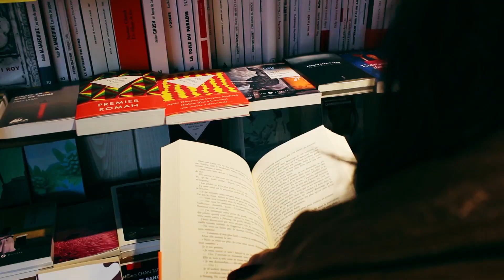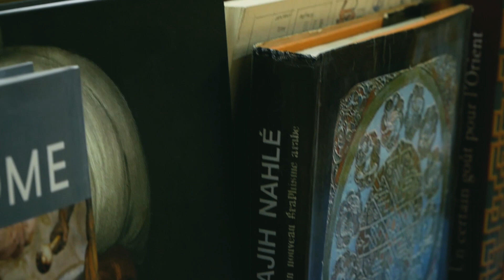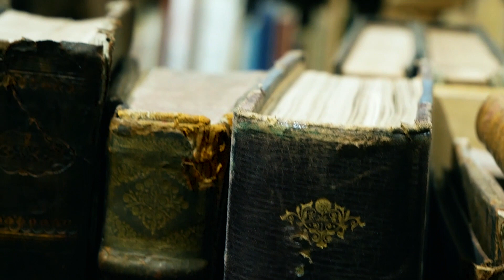La PLUS GRANDE LIBRAIRIE D'OCCASION d'Île-de-France (Librairie de l'avenue)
Pour ce tout dernier épisode je vous présente Henri, propriétaire de la plus grande librairie d'occasion d'Ile-de-France

Merci à toutes et à tous d'avoir suivi cette série de vidéos, je suis très émue de vous l'avoir présenté, j'ai hâte de réaliser de nouveaux projets vidéos, avec vous à mes côtés.